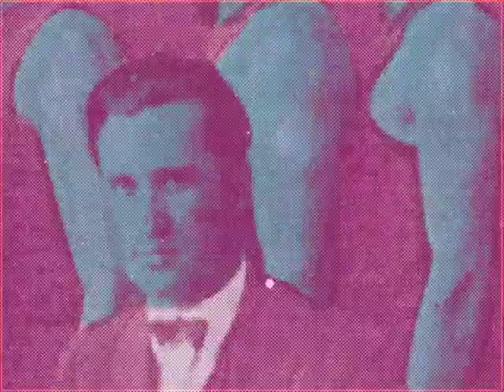Mary's Flower Superhead @ Thimomeno Portraito (video spot)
Το Studio E 103.0 fm και οι ραδιοφωνικές εκπομπές Radio Edit (Όλγα Ροΐδη) και Sunday Music Sessions (Δημήτρης Σίντος) παρουσιάζουν τους Mary's flower Superhead στα Ιωάννινα το Σάββατο 20 Οκτωβρίου 2012 στο Θυμωμένο Πορτραίτο.